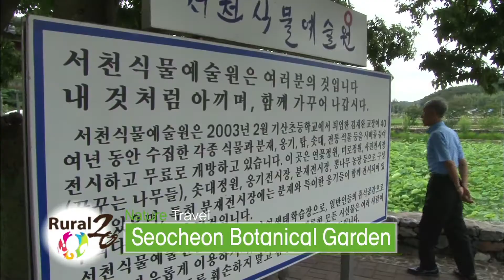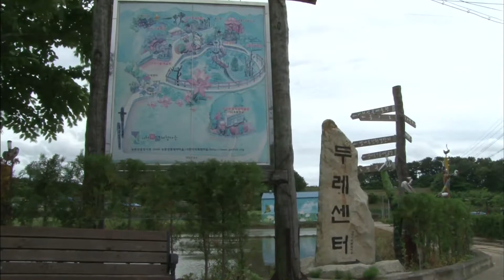Seocheon Esec Village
Seocheon in Chungnam is a naturally blessed place for ecology tourism, surrounded by the sea, river, and mountains on all sides. The Geum River Estuary Weir provides a habitat for migratory birds flying in search for reed fields. It is known as the best place in Korea for watching migratory birds.
We invite you to the agricultural abundance and warmth of the Esec Village.